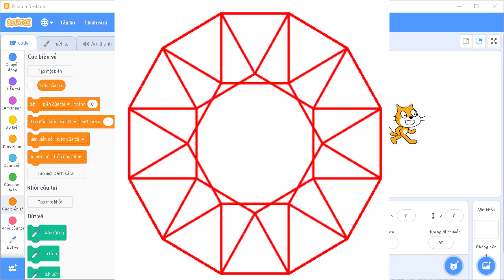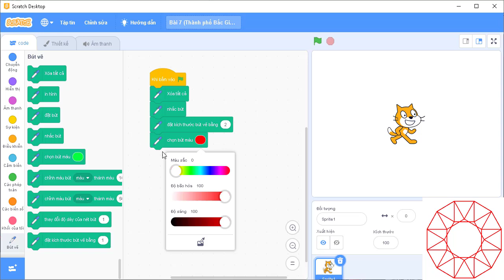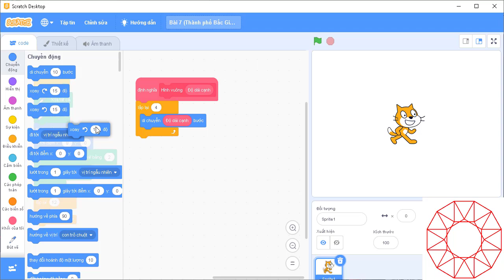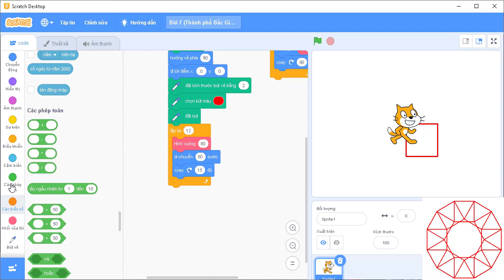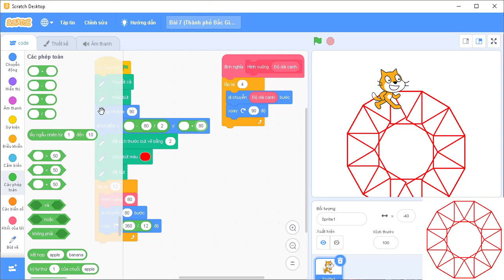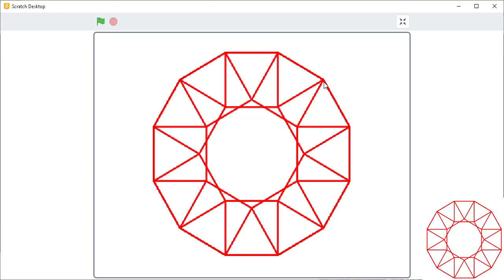|Tự học lập trình Scratch 3.0| Bài vẽ hình (dạng vẽ hình) | Tỉnh Gia Lai 2018